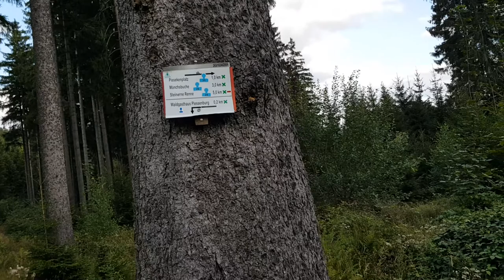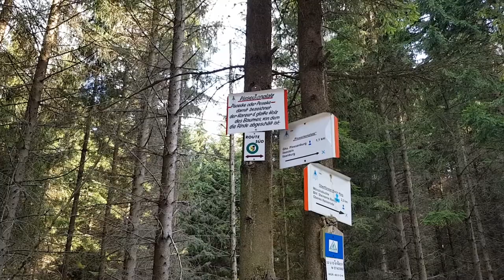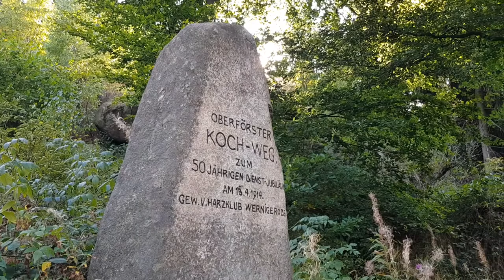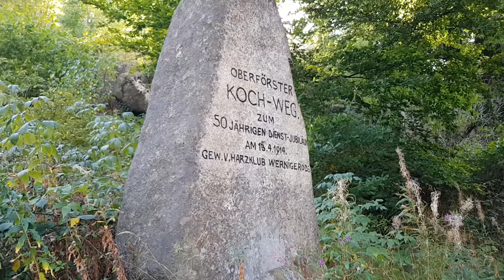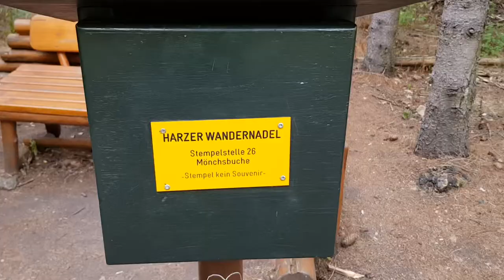2 Tage Wandertour im Harz (Ilsenburg - Wernigerode) - Teil 2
Nach einer längeren Pause bin ich mal wieder auf Tour unterwegs in meiner Heimat dem Harz.
Um genauer zu sein sollen rund 2 Tage rund um Ilsenburg und Wernigerode mit einer Übernachtung gewandert werden.

0:00 Intro
0:10 Tour
1:15 Pisseckenplatz
02:40 Oberförster Koch Denkmal (HWN 25)
03:30 Bremer Hütte (HWN 6)
04:02 Mönchsbuche (HWN 26)
06:00 Wasserkunst im Thumkuhlental (HWN 85)

Für Fragen und Anregungen ist die Kommentar Funktion da oder ihr schickt mir eine persönliche Nachricht.